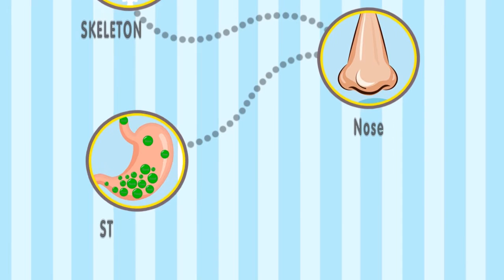Learning Human Body Part - 2 - iOS/Android Gameplay Trailer By Gameiva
GameIva has found itself as a developer of innovative games for kids. We developed funny, educational & interesting games for kids, parents would surely love our creation.